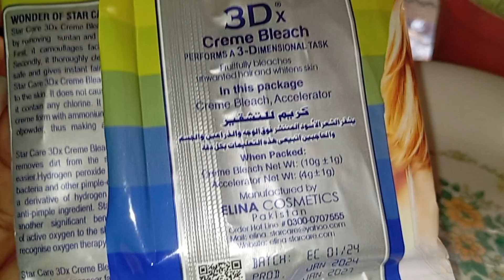elina 3Dx creme bleach|elina cosmetics pakistan |cream bleach